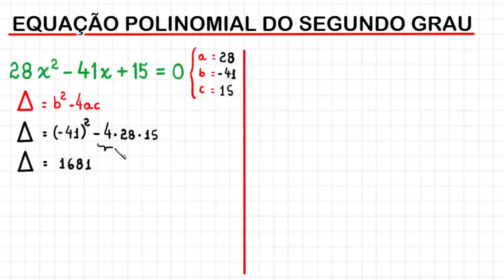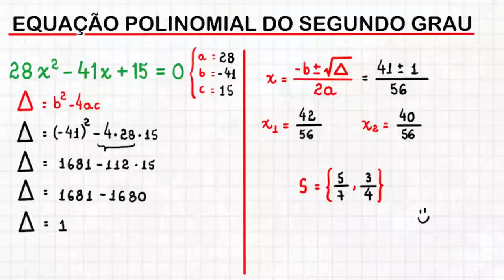EQUAÇÃO DO SEGUNDO GRAU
Olá, amigos do meu canal no YouTube. Eu sou o professor Demóclis Rocha e, neste vídeo, apresentarei uma resolução para uma equação polinomial do segundo grau.

28x² -41x + 15 = 0.

CÂMERAS

MICROFONES